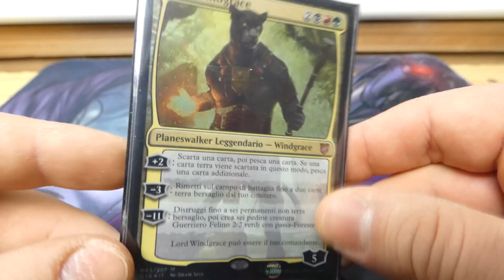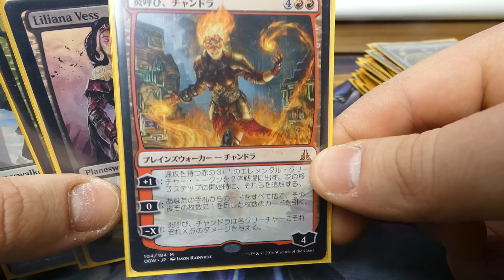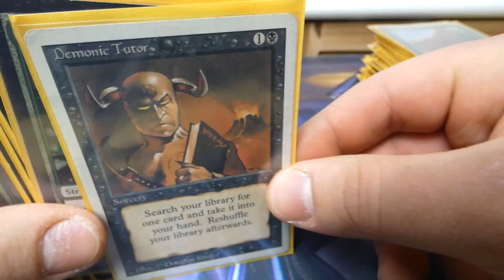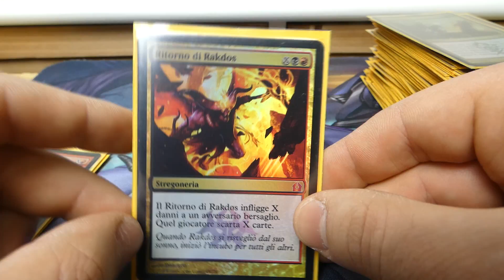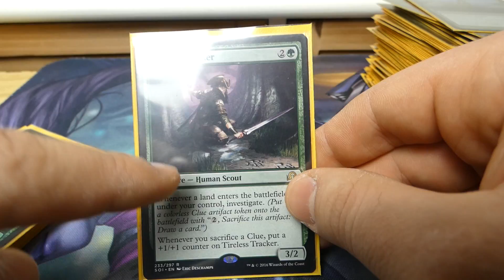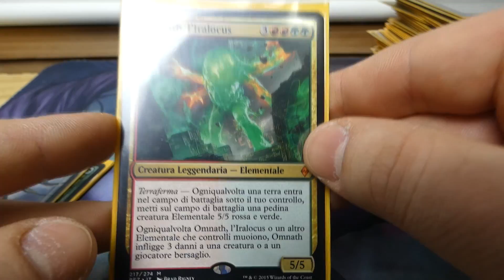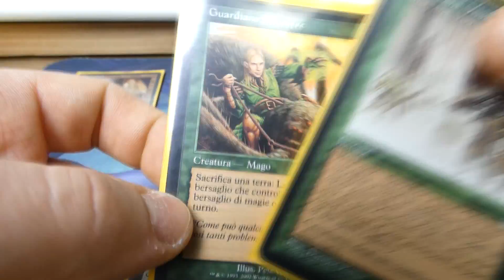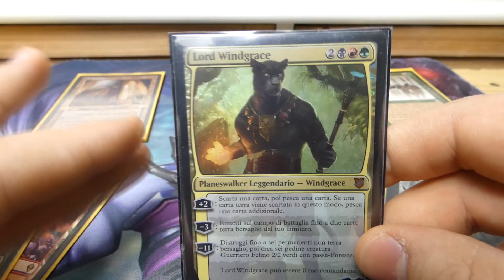MOD ESTREMA DI COMMANDER 2018 LORD WINDGRACE! - Magic Decktech ITA MtG